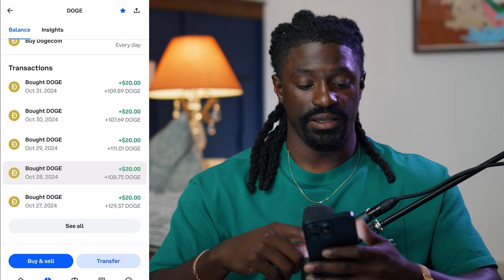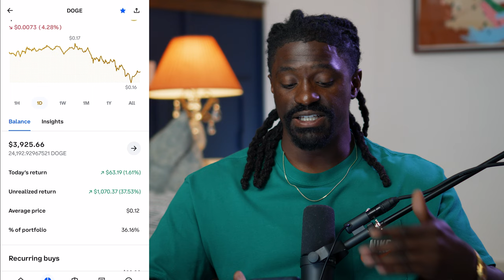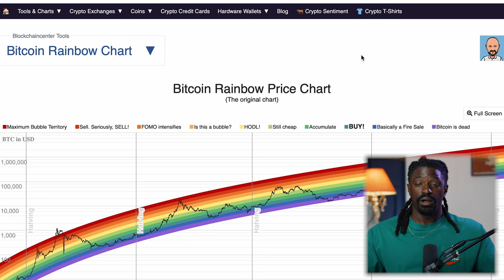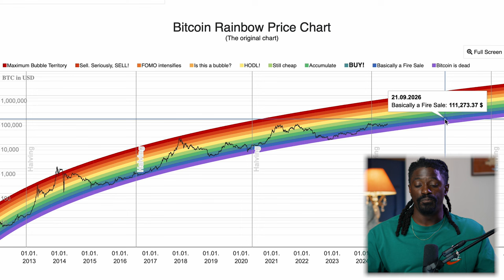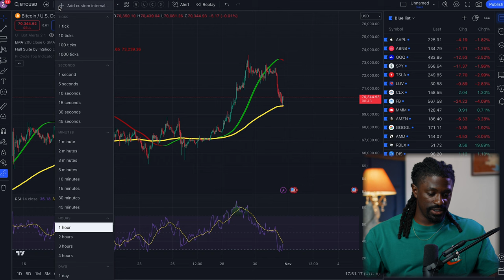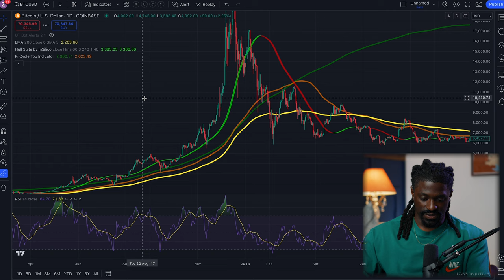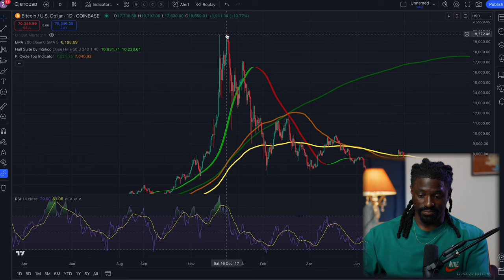So I Invested Into Doge Everyday Because Its Going To $1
►💰 LIMITED TIME: Get $30 cash reward +up to 15 Free stocks + Earn 8.1% APY on your cash and get free stocks with moomoo!

This video will show you how im creating extra income from apple thats even better than its dividends and will buy me even more shares of apple in the future.